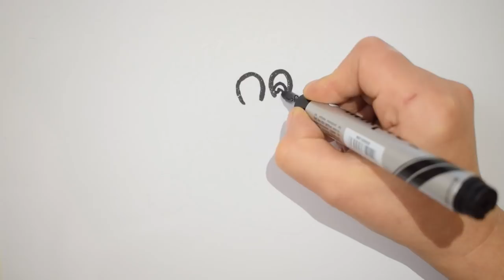Draw Santa/ Claus Painting. Special For Kids ,Painting with Watercolors